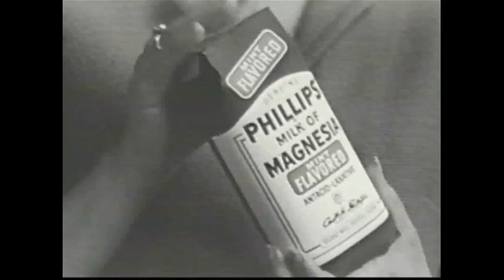Improvised Commercial- Magnesium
When your colon wont stop a goin.

We take classic (aka: public domain) commercials, remove the sound and let Dad's Garage Improvisers go crazy with their own dialog. You'll never be able to look at advertising the same again.

Dubs: Improvised Ads.

Sound: Dan Bauman
Director/Editor: Andy Diamonds,
Producers: Matt Horgan, Megan Gane, Mark Kendall
Executive Producer: Kevin Gilliese
Bumps: Adam Pinney
Talent: Megan Leahy, Z Gillispie